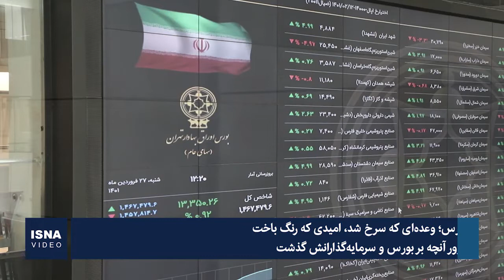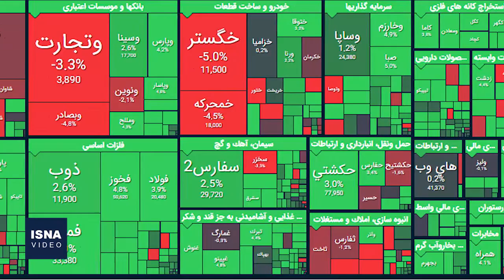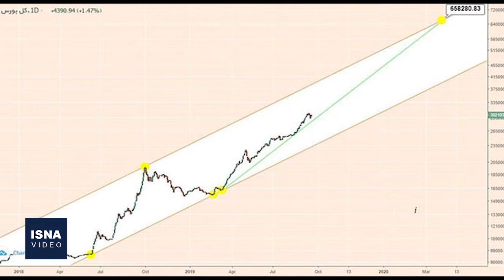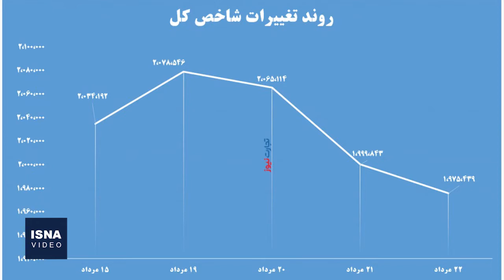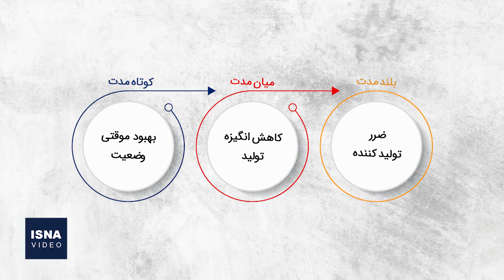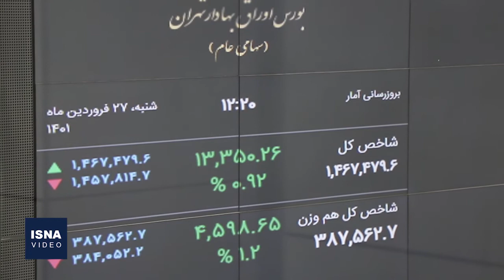بورس؛ وعده‌ای که سرخ شد، امیدی که رنگ باخت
از اواخر سال ۱۳۹۸ رنگ‌های سبز و قرمز بورس به یکی از مهم‌ترین موضوعات زندگی مردم تبدیل شد. این روند، اوایل سال ۹۹ هم ادامه پیدا کرد. آن زمان شرایط به‌گونه‌ای بود که صعود چشمگیر بورس، نقل همه مجالس بود. در این دوره با تبلیغات گسترده دولت و حتی شخص رئیس‌جمهور، برخی همه‌چیزشان را به بورس سپردند اما چیزی نگذشت که بورس سقوط کرد. بورس قرار بود در نظام مالی کشور جایگزین نظام بانکی بشود تا در انتهای چرخه، به تولید برسد؛ اما سیاست‌گذاری‌ها در مسیری پیش رفت که از این بازارِ پرپتانسیل، تنها به‌عنوان ابزاری برای جذب نقدینگی استفاده شد و بازنده اصلی این مسیر، مردم بودند.